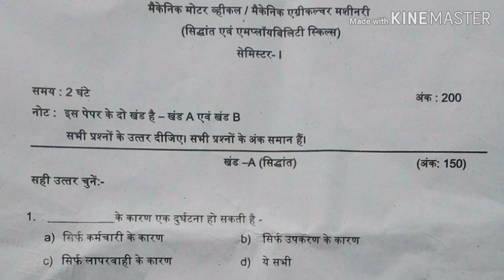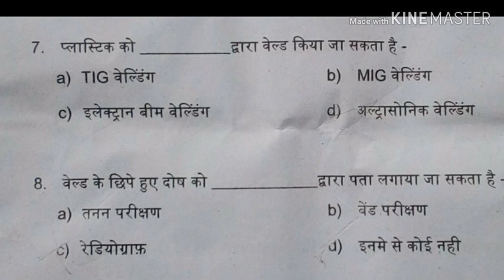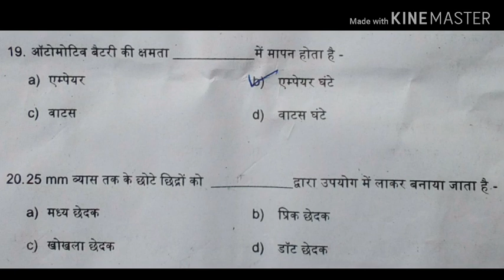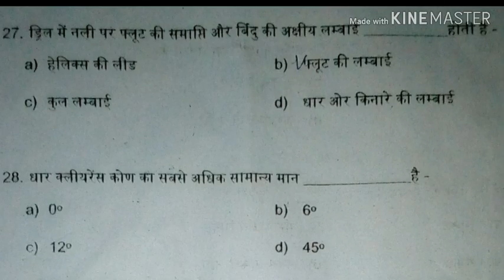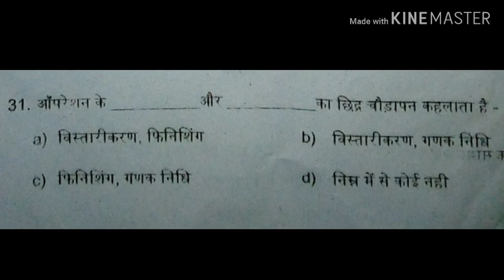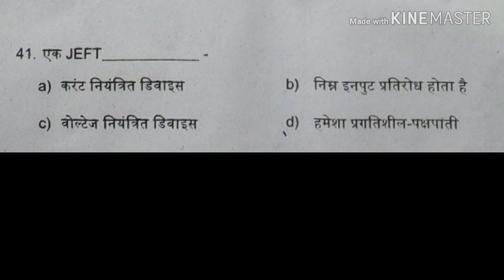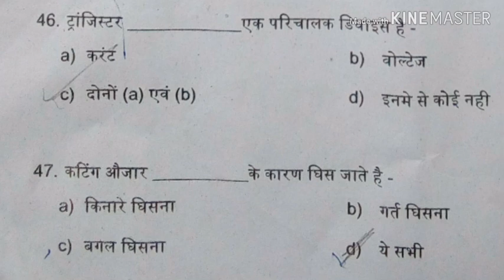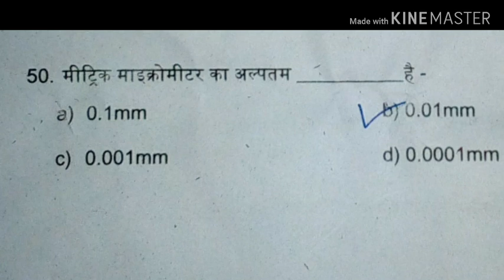MMV MECHANIC MOTOR VEHICLE previous year question paper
Hi students I have discussed previous year question paper
I hope you get enough knowledge from these questions